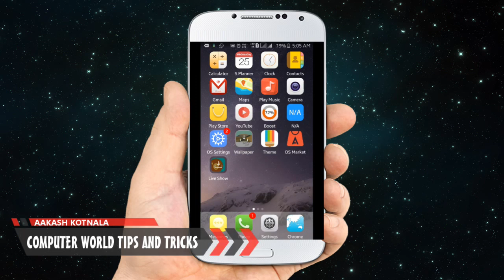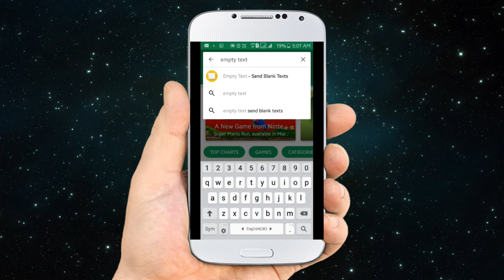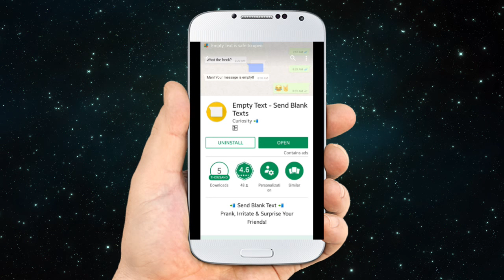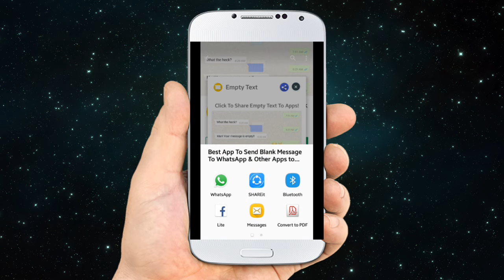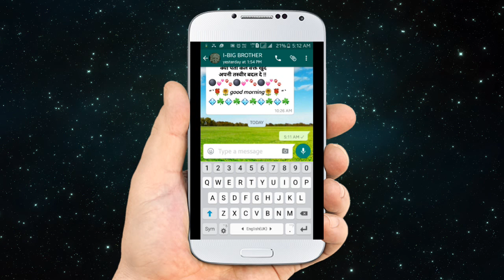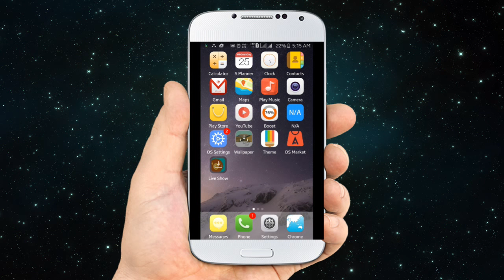फ्री में ब्लेंक मैसेज सेंड करके किसी को भी हैरान करें! जानिए इस विडियो में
क्या अब आप किसी को भी ब्लेंक मैसेज सेंड कर सकते हैं जानिए इस विडियो में
How To Send Blank Message Anyone
كيفية إرسال أي شخص رسالة فارغة
누구나 빈 메시지를 보내는 방법